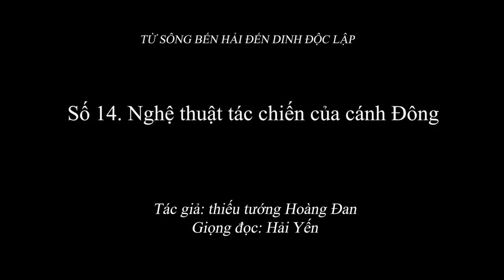2.056 (14) Nghệ thuật tác chiến của cánh Đông